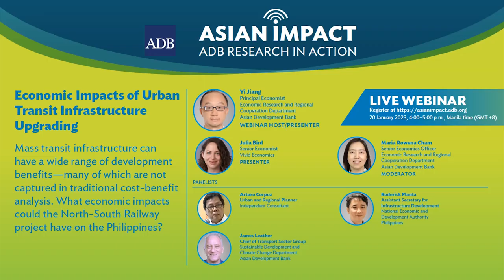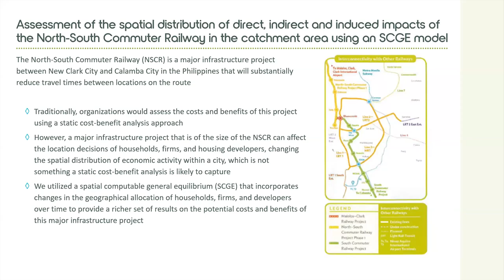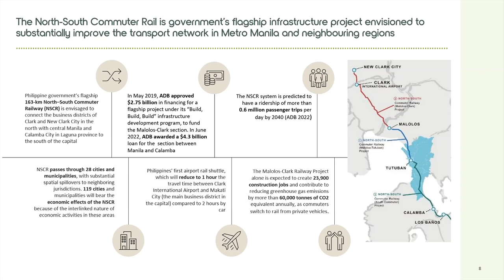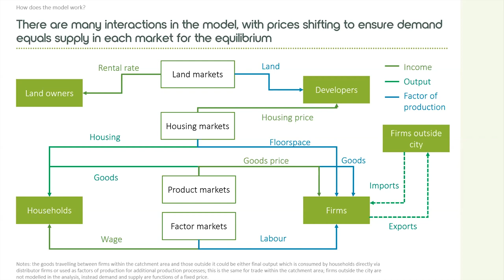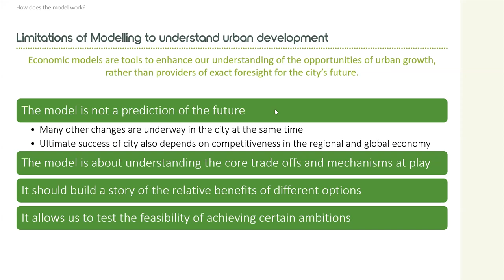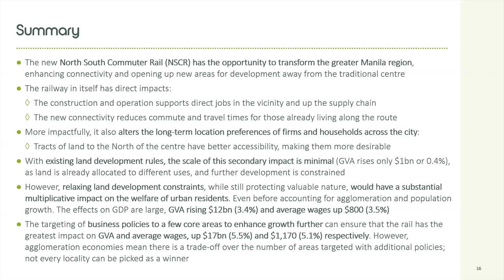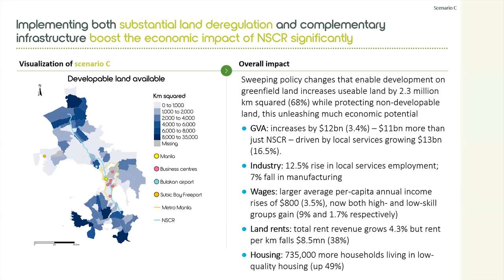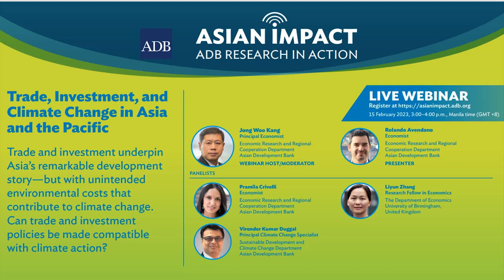Asian Impact Webinar 58: Economic Impacts of Urban Transit Infrastructure Upgrading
Mass transit infrastructure can have a wide range of development benefits—many of which are not captured in traditional cost-benefit analysis. Beyond shorter commuting times and improved traffic, these investments can alter the economic landscape of a metropolis as firms and families relocate. And with proper land-use planning and development policies, these benefits can be amplified. Using the estimated benefits of the planned North-South Railway project in the Philippines, a panel of experts will explore how policy reforms tied to large-scale infrastructure projects can promote regional economic development.

Chapters:
0:00 Opening and Introduction of Presenter
2:10 Presentation by Yi Jiang and Julia Bird
27:00 Introduction of Panelists
29:05 Panelist Erick Planta
32:00 Panelist Art Corpuz
37:02 Panelist Jamie Leather
41:50 Panel Discussion and Audience Questions
58:38 Closing and promotion of next AIW